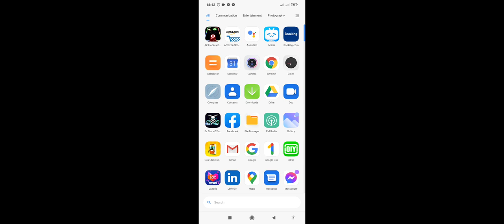29 June 2021